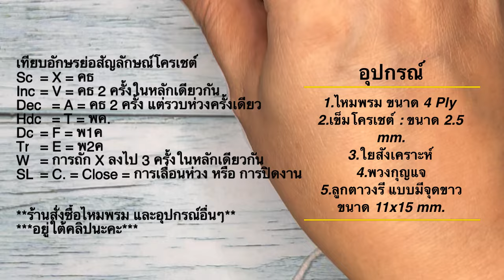วิธีถักไหมพรม พวงกุญแจ โดเรมี่ สุดน่ารัก How to Crochet Doremi Amigurumi Keychain.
Amazing Crochet วิธีถักไหมพรม ถักโครเชต์

วิธีถักไหมพรม พวงกุญแจ โดเรมี่ สุดน่ารัก How to Crochet Doremi Amigurumi Keychain. Easy Crochet Tutorial Step by Step.

ขนาด ~  6.5x6.5 cm.

1.ไหมพรม ขนาด 4 Ply
2.เข็มโครเชต์ : ขนาด 2.5 mm.
3.ใยสังเคราะห์
4.พวงกุญแจ
5.ลูกตาวงรี แบบมีจุดขาว ขนาด 11x15 mm.

เทียบอักษรย่อสัญลักษณ์โครเชต์
Sc  = X = คธ
Inc = V = คธ 2 ครั้งในหลักเดียวกัน
Dec = A = คธ 2 ครั้ง แต่รวบห่วงครั้งเดียว
Hdc = T = พค.
Dc = F = พ1ค
Tr = E = พ2ค
W = การถัก X ลงไป 3 ครั้งในหลักเดียวกัน
SL = C. = Close = การเลื่อนห่วง หรือ การปิดงาน

แหล่งซื้ออุปกรณ์ในการถักไหมพรม
ไหมพรม
ทางช่องใช้ไหมจาก 3 ร้านนี้ค่ะ ไหมคุณภาพดีค่ะ
1.

2.

3.

อื่นๆ
กาว B7000 ใส 110 ml. ใช้ดี ใช้นาน

ใยสังเคราะห์ แบบใยบอล ใช้งานดีมากค่ะ

ลูกตาวงรี แบบมีจุดขาว ขนาด 11x15 mm. แบบแปะ

ห่วงวงกลม ขนาด 8 มิล

ห่วงเล็ก เบอร์ 8 แบบ หนา